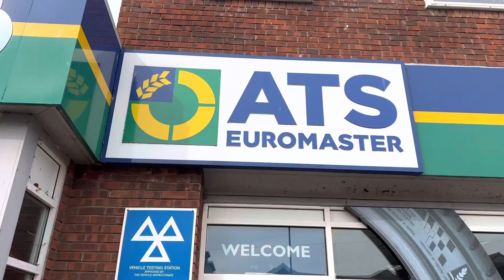ATS clacton on Sea you give so much satisfaction to all your customers and this is just a thankyou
ATS clacton on Sea you give so much satisfaction to all your customers and this is just a thankyou video for all the great you do for everybody Shine On ATS